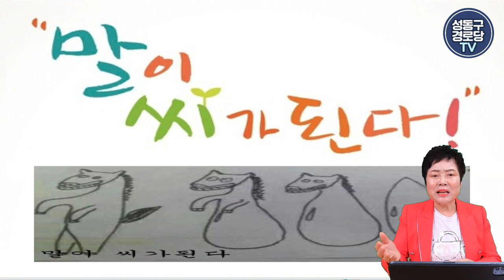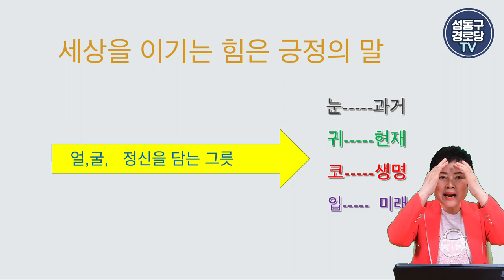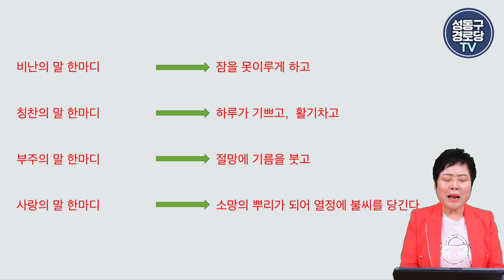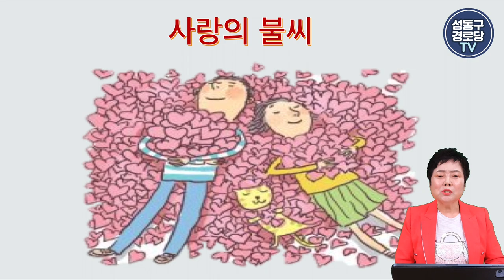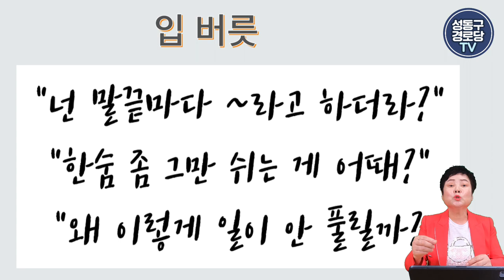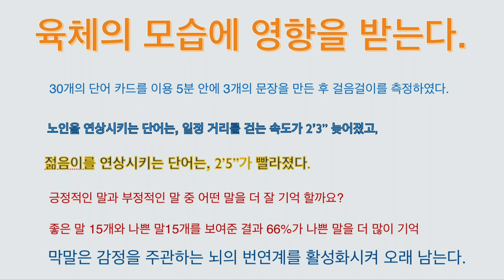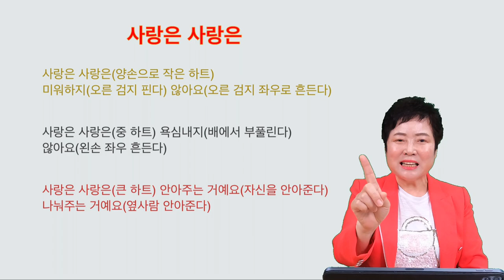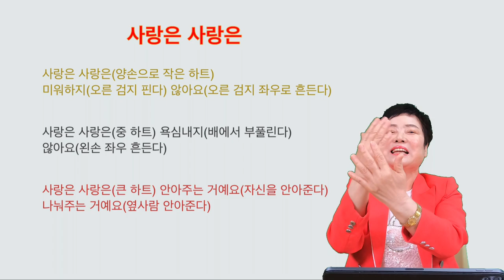2021 무지개노인대학#3 인문학